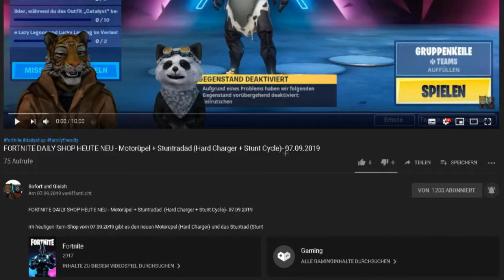9 Lives: A Tap Cats RPG Gameplay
9 Lives: A Tap Cats RPG Gameplay

Heute präsentiere ich Euch ein weiteres Battling Game. Hier könnt Ihr mit total abgedrehten Katzen ins Gefecht ziehen.

Kitty City ist in trouble und braucht Deine Hilfe.

Unsere Spielernamen:
HerrGleichYT

9 Lives: A Tap Cats,
9 Lives: A Tap Cats Gameplay,
9 Lives: A Tap Cats Deutsch,
9 Lives: A Tap Cats Deutsch Gameplay,
9 Lives: A Tap Cats CCG,
Early Access Gameplay,
Early Access,
Herr Gleich,
SofortundGleich,
HerrGleichYT